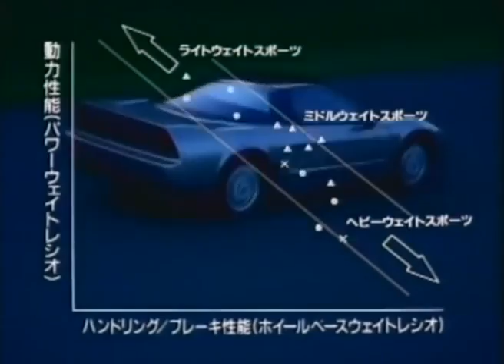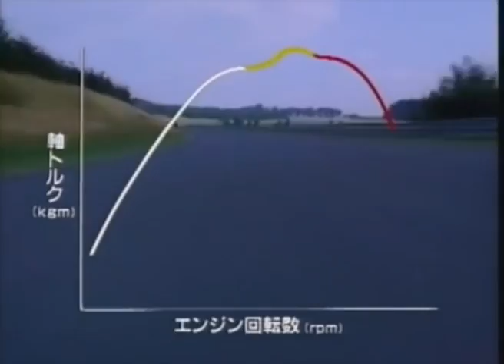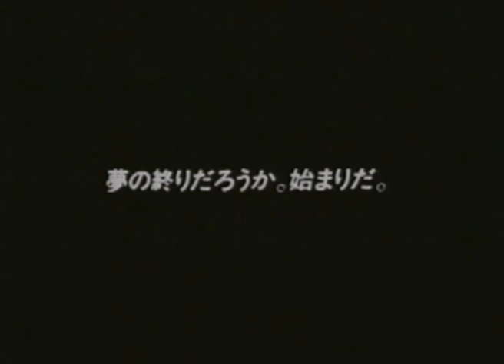Honda NSX Documentary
A documentary on the first generation of the Honda NSX/Acura NSX, originally produced from Honda Japan.

Join us as we follow on Honda's journey to build the perfect car, from the design concept to it's relentless pursuit for the perfect sports car, made for drivers by drivers. No corners cut, no leaf un-turned in its search for a design that is focused on performance with no compromises and safety at its forefront.

Truly a sports car that has redefined the bar & put Japanese cars on the map, the epitome of the Japanese supercar, the pinnacle of 90's Japanese automotive.

Finally, I apologize in advance if I had mistranslated or missed a few lines.  I hope you enjoy the documentary & join me in the appreciation of a fine piece of machine.